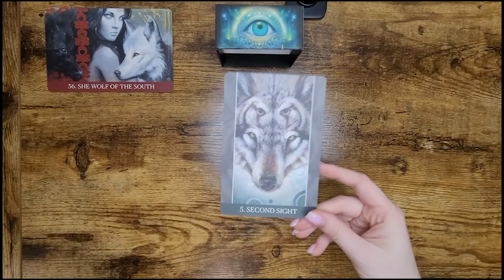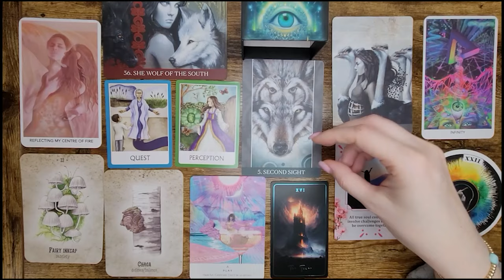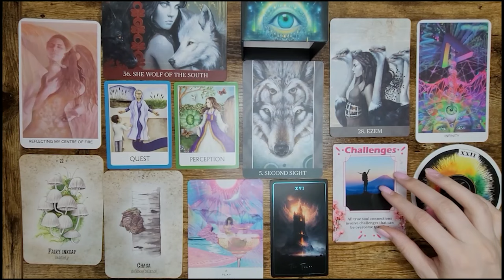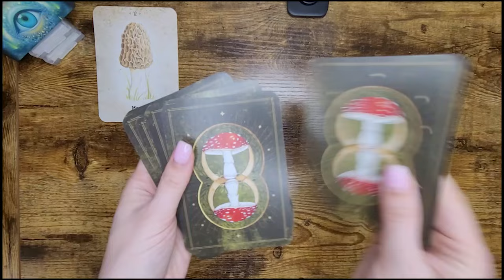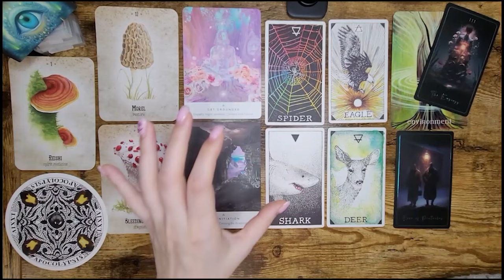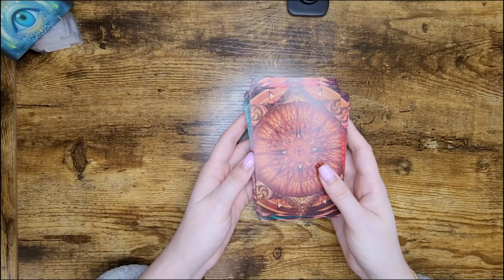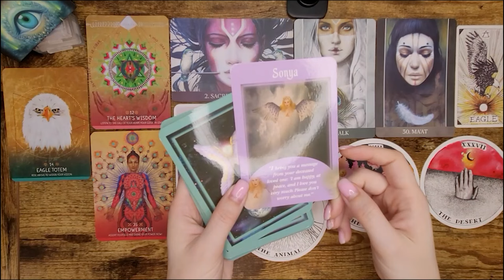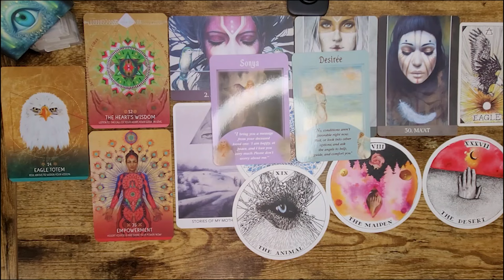Eclipse energies and messages | pick-a-card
The readings come in video format and it takes a maximum of 10 business days to be delivered - the healings come in audio format and we need to set a time that works for both of us.

I am

☀️Taurus
🌚Aquarius
🚀Leo
Time stamps 00:00

1. Cross one 00:28
2. Cross two 25:41
3. Cross three 41:54

Nothing said in this video is said with the intention of offending anyone.

 21 days/times of purification/cleansing - meridians and chakra system - related to Mother Earth's meridians. So basically, in partnership with her and the Archangelic realm, Seraphim, Cherubim and Thrones, we perform a "psychic surgery" on these "arteries", extracting and releasing what is called to be "Beelzebub" and not only, - everything that is considered low vibrational from ancient timelines -especially Egyptian, Lemurian, Ancient biblical and other times where massacres happened.

1. Group purification $222 (payment plans available)
2. Private 1-on-1

30% of the sales will go to charity.